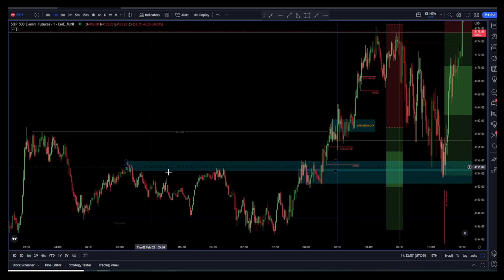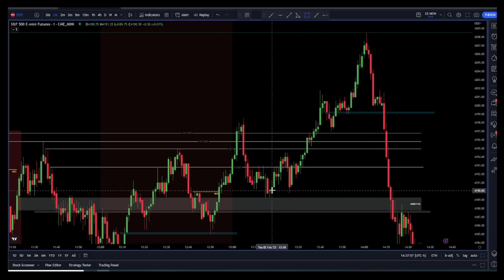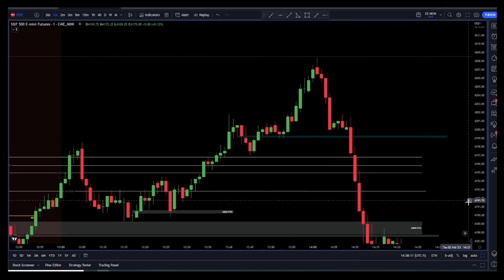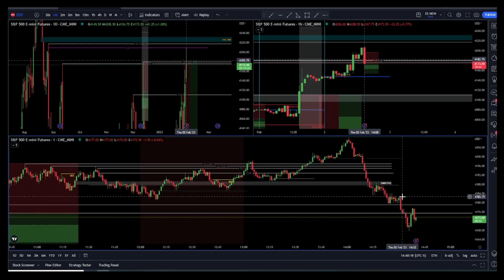ICT February 2nd, 2023 - Full day session review using ICT smart money concepts.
ICT TRADER - Full day Session review of ES. This is a recap of Feb, 2nd full day session using ICT concepts. Used to help traders spot and develop intuition on ICT smart money concepts in a concise short video.